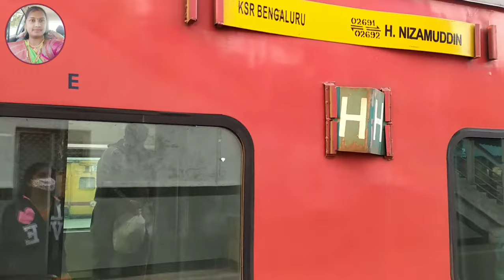First Class AC Couple Cabin Room Tour full details in Telugu | first class AC ఎలా ఉంటుందో చూడండి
first class coach details
ac coach
ac first class coach Full video